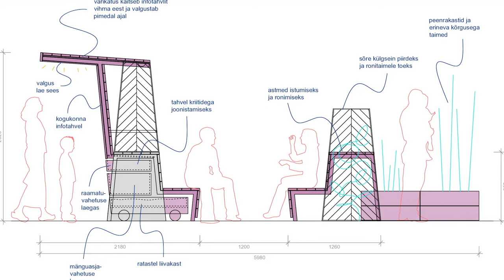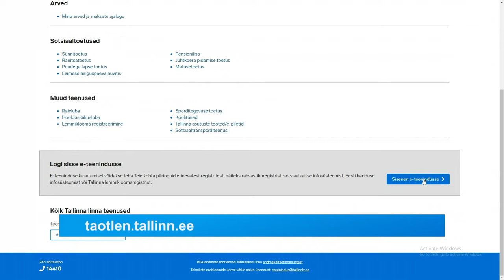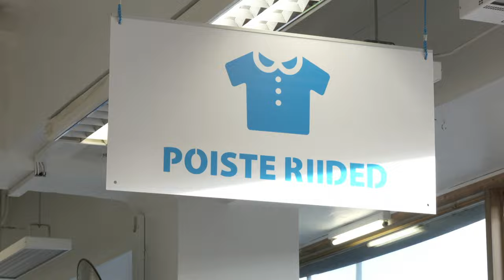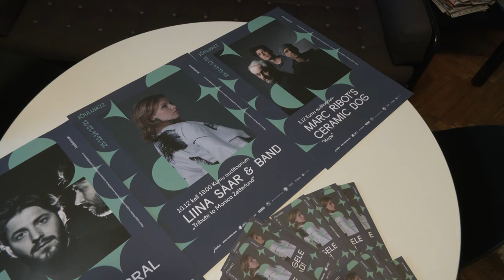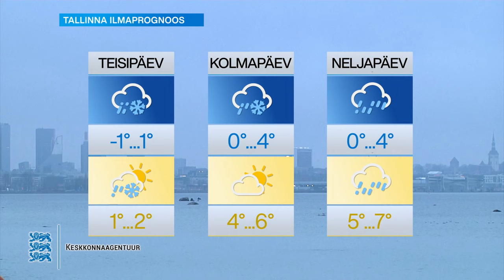22.11.2021 - Tallinna uudised